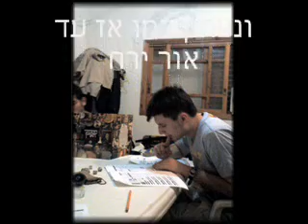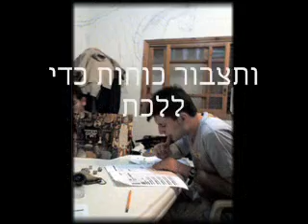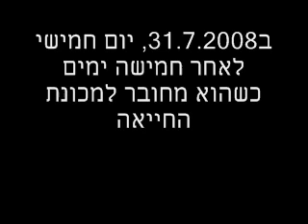שיר לאלי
לזכר אלי אורלוב

Saigen Complex - Still

מילים: אייל
לחן: אהוד
שירה: ליאור
קליפ: עידן

מתגעגעים אליך אלי..

Lyrics: Ikis
Singing: SquaDus
Video: Era

On saturday July 26th 2008
Eli Orlov, age 21, drowned in Achziv Beach, and was drawn out of the water unconcious.
On thursday the 31st, after 5 days on mechanical ventilation, Eli was disconnected and his organs were donated.

This song was recorded the day before.

Traces in the sand lead to the sea
and the memories into the wind
they were all taken from you
forcefully.

This is the game in which we live
sometimes the dice are against us
But even when facing defeat
we went on...

When you wake up, you will see us
Your chair in front of the table
and even if we don't understand a thing
Never again will we let you leave

And the sea will surely be blue
with no waves
no tears
and we'll laugh, just like back then, until the moon rises
about life
about dice

So rest a little
and gather strength to walk
there's still a long way for you to go

We'll wait again, in front of the gate
and the books will sit on the shelf
So one day you will come
in an armored convoy back to us

with no waves
no tears
As always, you will win in the end
no giving up
no mistakes

that's how I remember you

And the sea with surely be blue
with no waves
no tears
about life
about dice

The sea will surely be quiet then
and the winds
will caress again
sometimes a happy ending is ok too
like in the books
in reality as well

We're still here
We've prepared the table again
Still doing what were were...